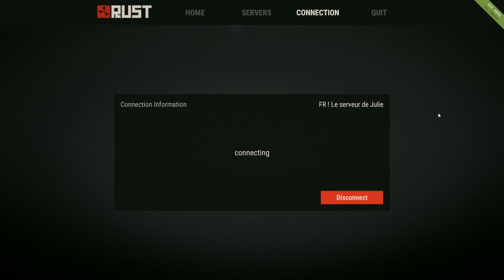(FR) GamePlay de Rust Expérimentale par Gunsho Ep 04 Dev 36-50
GamePlay de Rust Expérimentale épisode 4

Désolé pour le sons fort quand je marche :P

Ma démarche et de partager l'évolution des progrès d’avancement de Rust en vidéo pour vous donner un aperçu du jeux !

De nouvel chose sont arriver depuis le patch 35 :) (je n'ai pas pu faire de vidéo donc voila)

Voila pour Petit résume du Patch du 36/50 ! pour la plus pars c'est des ajout important des correction de bug nouvel interface et autres :)

pour Vendredi je ferait pour le Patch 51 :)

Enjoy Gunsho